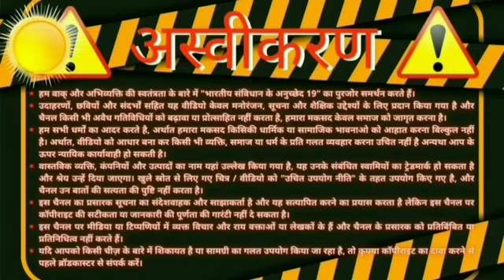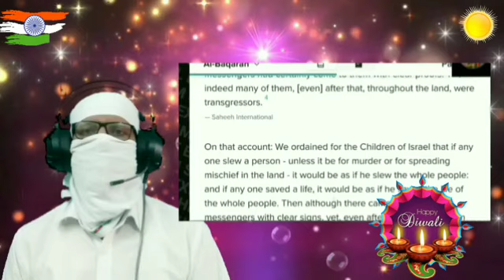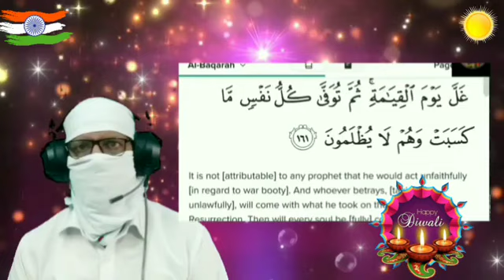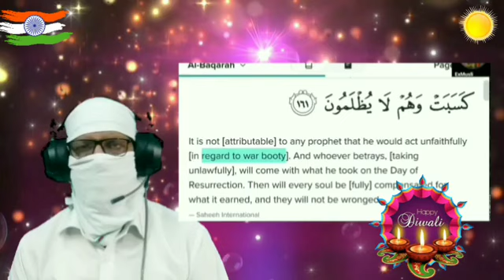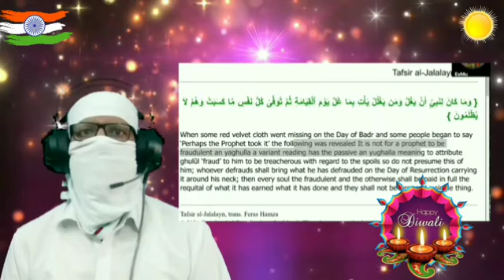A Muslim tried to fix the Science of Allah